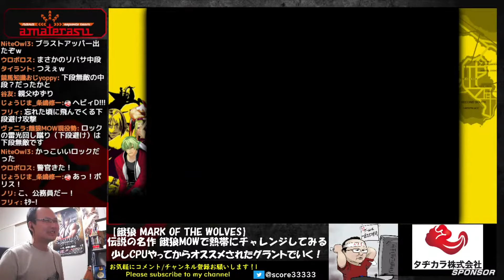【餓狼 MARK OF THE WOLVES】これが噂の最狂キャラ！！超強豪プレイヤーのケビンが強すぎる！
※ほぼ毎日夜(たまに昼間も)配信しています！

イラスト提供(普段の配信)
Frank leung~FranklyBrushさん(@frank_wolf)

◆『AMATERASU』所属のプロゲーマーです◆
テレビ(YUBIWAZA、ハメじゅん、いいすぽ！等)メディア出演多数、
イベント企画運営の経験もあります。JeSUプロライセンス持ち。

◆配信内容◆
主に格闘ゲーム(KOF、GBVS、サムスピ等々)
アクション、RPGやシミュレーション等の最新作もプレイします！

◆個人のご連絡はこちらまで◆

◆大会戦績◆
・EVO2022 KOF15 5位
・RAGE GBVS WINTER 2020　準優勝
・ARCREVO Japan ONLINE 2020  GBVS部門 準優勝
・EVO Japan 2020 サムスピ 3位
・EVO Japan 2019 KOF14 3位
・第2回 YUBIWAZA CUP サムスピ 優勝
・EVO2019 KOF14 3位
・GBVS Cygames Cup Special 2022 準優勝

等々